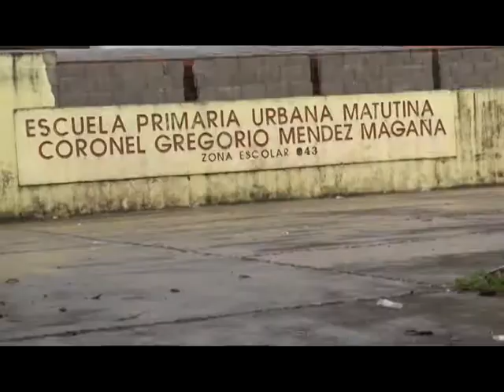Se quejan en la "Goyo"...!!!